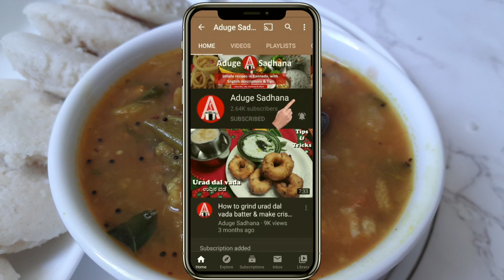ಇಡ್ಲಿದೋಸೆಗೆ ಸುಲಭವಾದ ಬದನೆಕಾಯಿಗೊಜ್ಜು | Brinjal Gojju | Sidedish For Idli Dosa Chapati | Brinjal Curry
Do Try Idli Batter Recipes @AdugeSadhana

breakfast recipes
recipes easy
recipes healthy

hanks for watching this video :) Aduge Sadhana is a channel dedicated for simple cooking recipes that can be easily done at your home. How to cook? Learn to cook! Cooking made easy! Recipes with English description.